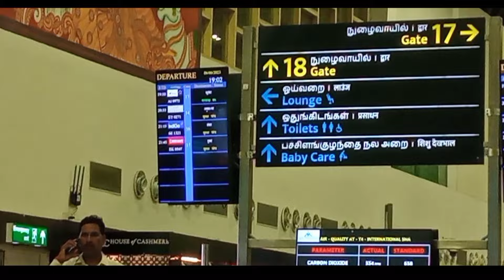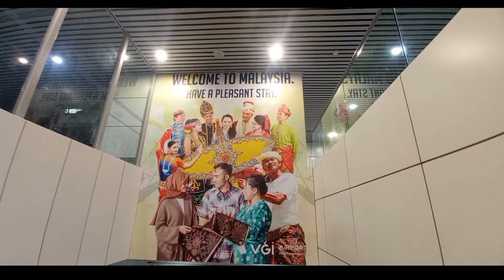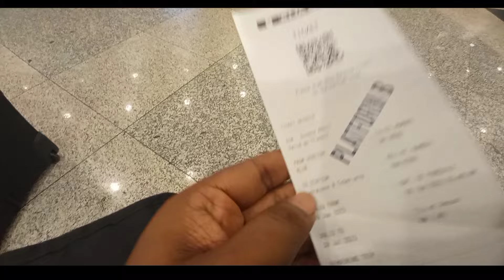Kerala 2 Kuala Lumpur (KL-to-KL)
Kerala 2 Kuala Lumpur